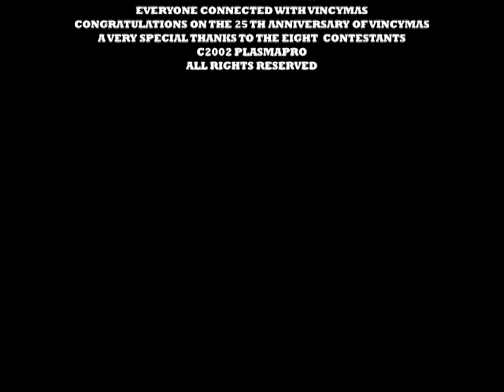The road to Miss St Vincent and the Grenadines 2002 [Sights and Sounds]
The road  to become Miss St Vincent and the Grenadines 2002.
Following the Contestants as they prepare for the Ms SVG 2002 show.